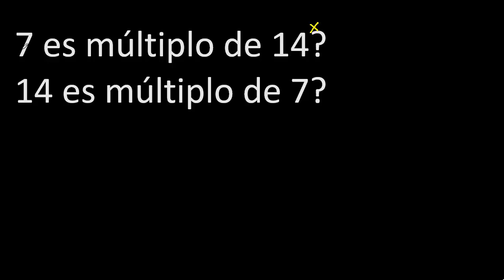14 es multiplo de 7 y porque ... 7 es multiplo de 14 ?